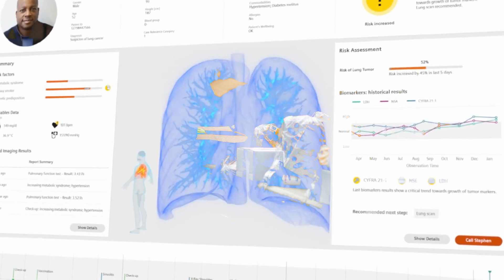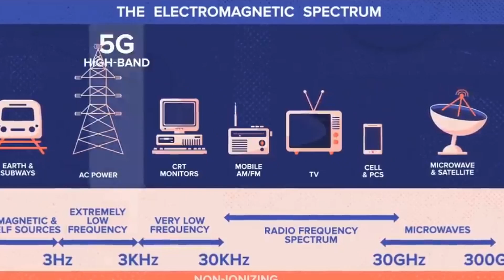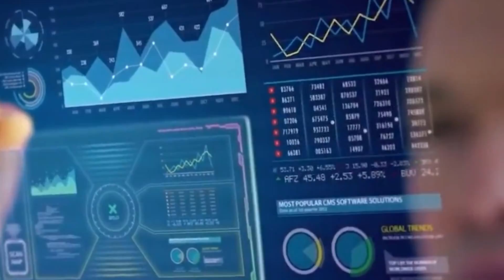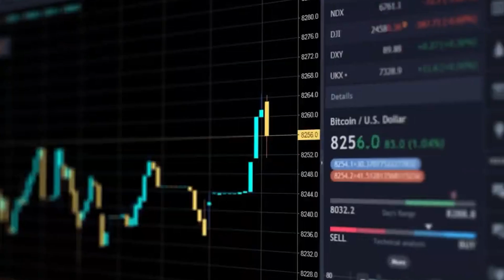The World in 2030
The World Of 2030 future Technology:
2030 is less than a decade away from now and time seems to be zooming ahead faster than we anticipated it too. How advanced in terms of technology would the world be in 2030 is a  common question that plays on the minds of many human beings.

In this video, we deep dive into deriving some answers based on the opinions of experts on what the world would look like in 2030. But before we proceed onto exploring that, do drop this video a quick like, subscribe to our channel, and do not forget to tap the bell icon to be up to date on the latest happenings.

Technology is moving forward so rapidly that change is not something that is occurring daily but rather every second. So let’s zoom ahead into the year 2030.